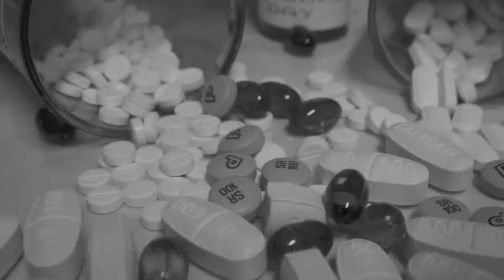Natalie Tennant Political Ad (by David Donohue)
A short sketch of a political advertisement in favor of West Virignia senatorial candidate Natalie Tennant.